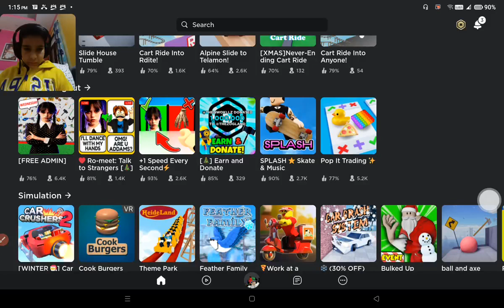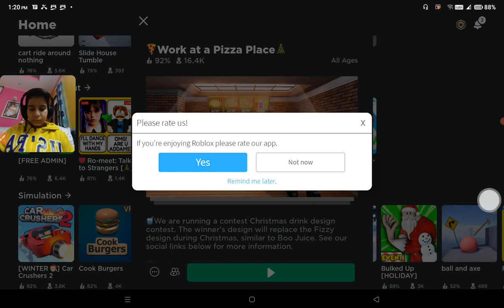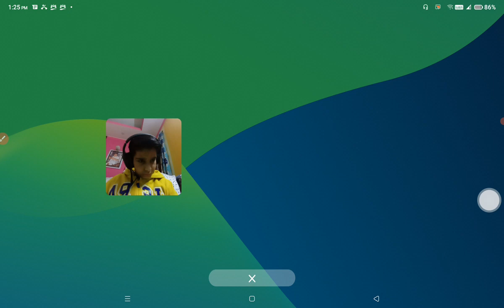i meet kennard in my video